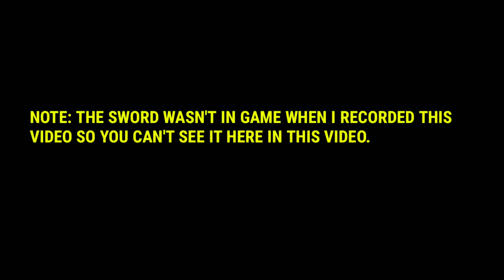SEARCH SKYE'S SWORD IN A STONE FOUND IN HIGH PLACES - ALL SWORD LOCATION Fortnite Skys's Adventures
search skye's sword in a stone found in high places